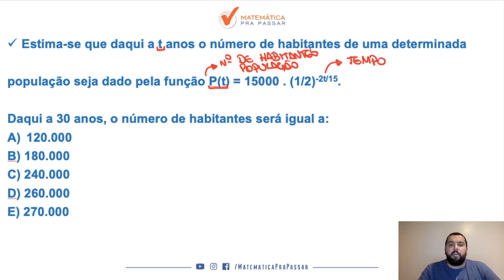Matemática para PM PE |Dica 115| Não erre mais Função exponencial